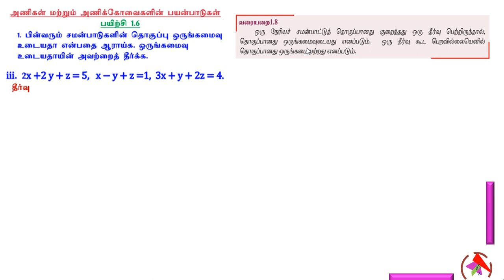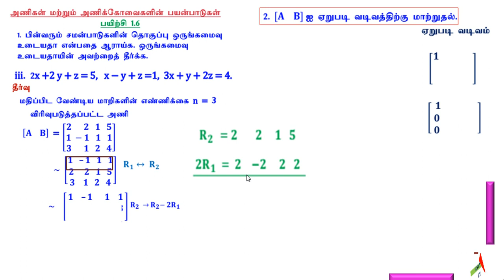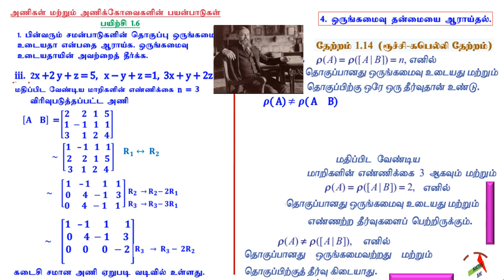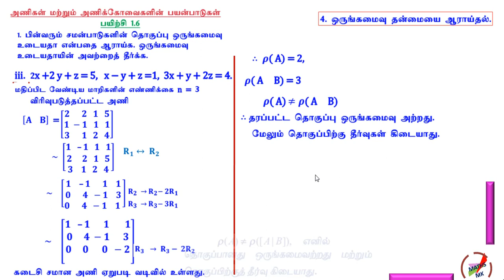12 TH MATHS CHAPTER1 EXERCISE 1.6- 1(iii)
CLASS 12 MATHS CHAPTER1 EXERCISE 1.6 Q.NO 1(iii) IN TAMIL.